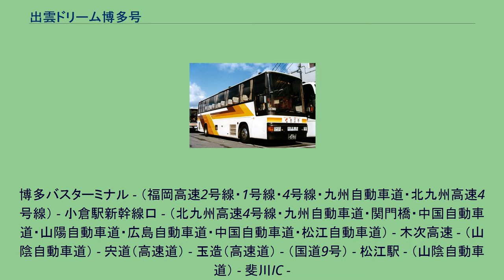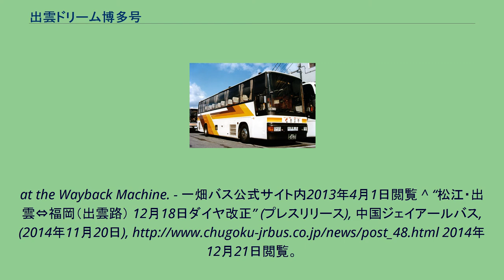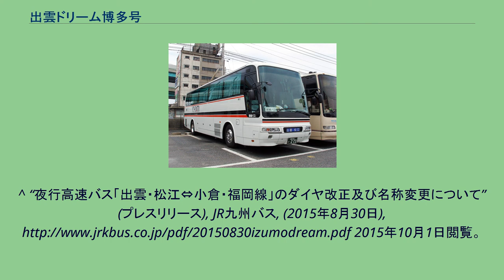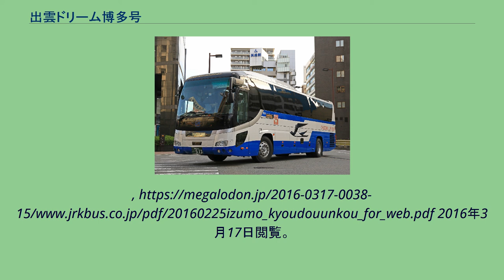出雲ドリーム博多号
西鉄天神高速バスターミナルに進入する中国JRバス運行の「出雲路号」 中国JRバスは現在も「出雲ドリーム博多号」を運行しており車両も当時と同一デザインであるがここには乗り入れない 出雲市駅前で乗車扱い中のJR九州バス運行の「出雲ドリーム博多号」 出雲ドリーム博多号（いずもどりーむはかたごう）は、福岡県（福岡市・北九州市）と島根県（雲南市・松江市・出雲市）を結ぶ夜行高速バスである。
本稿では、出雲ドリーム博多号の前身である、出雲路号に関しても併せて紹介する。
島根県東部の3市と福岡県を直結する夜行高速バスである。
1990年に西日本鉄道（西鉄）と一畑電気鉄道（現：一畑バス（一畑））の2社共同運行により出雲路号（いずもじごう）として運行開始したのが始まりである。
その後、1999年に西鉄が運行から撤退（福岡側における発券業務・乗務員休憩・折返し整備等の運行支援業務は2015年9月まで西鉄が引き続き担当）し、一畑の単独運行の時期を経て、2009年4月から中国ジェイアールバスが「出雲路号」の運行に参入した。
2015年9月末を以って一畑バスが運行から撤退し、「出雲路号」としての運行は終了、同年10月1日からは中国ジェイアールバス単独において「出雲ドリーム博多号」として新たに運行を開始した。
その後、2016年3月26日からJR九州バスが参入し、2社共同運行体制となっている。
夜行1往復の運行で、全便座席指定制。
乗車には予約が必要である。
「出雲路号」として運行開始した当時、福岡市・北九州市と出雲市・松江市を結ぶ交通機関として山陰本線経由の優等列車（特急「いそかぜ」・急行「さんべ」）があったが、特急「いそかぜ」は1993年に小倉駅以西が、2001年に益田駅以東が打ち切り（2005年に列車自体も廃止）、急行「さんべ」は1997年に廃止された。
他に福岡空港と出雲空港の間には日本エアコミューターの航空路線がある。
「出雲路号」時代の2003年から2005年の間には昼行便も運行されていた時期もあった。
「出雲路号」時代、西鉄と一畑バスは2人乗務であったが、中国JRバスは途中で乗務員が交代して全区間でワンマン運行を行っていた。
当時は出雲市駅経由松江駅発着であったため、中国JRバスの福岡行きでは出雲市駅にある島根支店を出庫すると松江駅まで一旦回送、松江駅から実車運行を開始し、出雲市駅にて別の乗務員に交代、福岡までワンマン運行していた。
松江行きの場合は福岡からの乗務員が出雲市駅で交代し、引き継いだ別の乗務員が松江駅まで運行、折り返し回送で島根支店に入庫する運用であった。
出雲ドリーム博多号になった2015年10月1日からは、引き続きワンマン運行されているものの、島根支店のある出雲市駅発着となった為途中の乗務員交代は広島道久地PAに変更となり、出雲－久地PA間を島根支店の乗務員が、久地PA－福岡間を広島支店の乗務員がそれぞれ担当していた。
JR九州バスが運行に参入した平成28年3月26日からは、同じくワンマン運行であるが、出雲－久地PA間を中国JRバス島根支店の乗務員が、久地PA－福岡間をJR九州バス博多支店の乗務員がそれぞれ担当している。
福岡県内のみ・島根県内のみの利用は不可。
博多バスターミナル - （福岡高速2号線・1号線・4号線・九州自動車道・北九州高速4号線） - 小倉駅新幹線口 - （北九州高速4号線・九州自動車道・関門橋・中国自動車道・山陽自動車道・広島自動車道・中国自動車道・松江自動車道） - 木次高速 - （山陰自動車道） - 宍道（高速道） - 玉造（高速道） - （国道9号） - 松江駅 - （山陰自動車道） - 斐川IC -
（国道9号 - 国道184号） - 出雲市駅 出雲路号（西日本鉄道）※1999年に運行撤退 出雲路号（一畑バス）※2015年9月まで運行 ^ “来月2日から運行 大阪-萩など2線 夜行高速バス”. 交通新聞 (交通新聞社): p. 1. (1990年7月20日) ^ 平成25年4月1日　高速バス「松江福岡線」ダイヤ改正について Archived 2013年4月11日,
at the Wayback Machine. - 一畑バス公式サイト内2013年4月1日閲覧 ^ “松江・出雲⇔福岡（出雲路） 12月18日ダイヤ改正” (プレスリリース), 中国ジェイアールバス, (2014年11月20日),